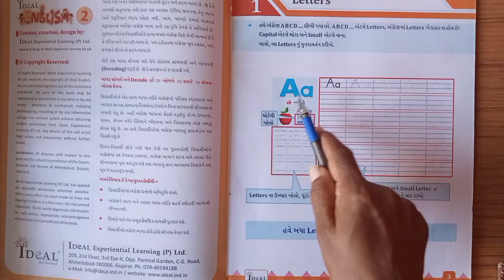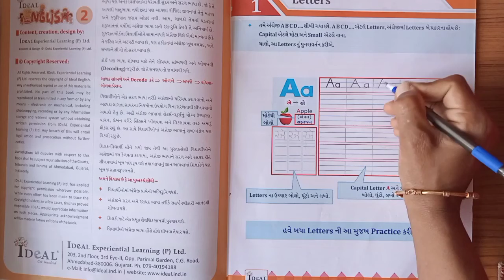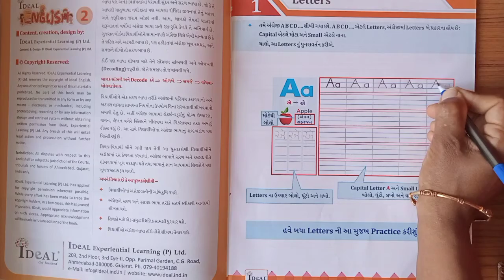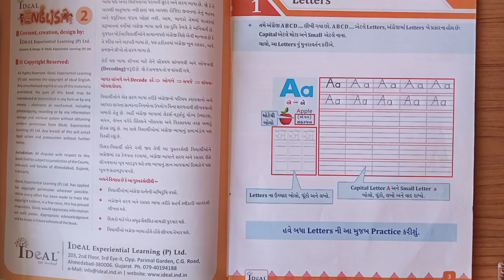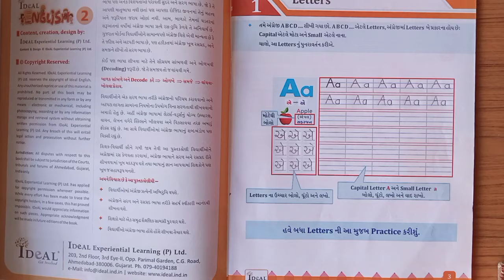SHEETAL MA'AM+ENGLISH+STD2+CH 1PART 1